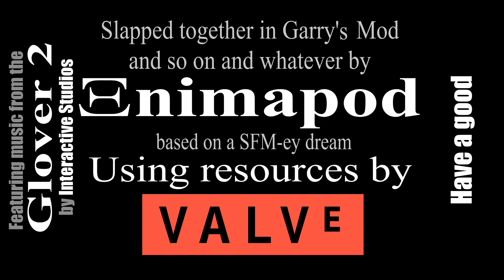Enimapod - Dada Dream Abyss (TF2 Dream Thing April/22/2023)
One kinda rainy day I woke up from a cool dream that ended with what was basically a TF2 SFM animation. I don't remember anything that came before it, but it felt vivid and interesting enough that I felt compelled to remake it as best as I reasonably could in GMOD.

Team Fortress Toot

A lot of this stuff is obviously primitive, but first GMOD animation obvs. I couldn't even manipulate the face/finger poses for whatever reason , but I think it worked out decently enough for this weird cluster of weirdness.

Animation process from April/22/2023 to May/01/2023)

Credits:

- Garrys Mod by Garry Newman used to pose & slap props & fellas wherever
- TF2 and assorted stuff by Valve
- Main music running through the video is from the Glover 2 prototype(s) by Interactive Studios.
    -- It felt like a dreamlike piece watching people exploring the prototype (Tetrabit Gaming & Vinesauce Vinny, if I remember correctly) with the music looping, so I thought I may as well slap it in here & warp it.
- VSDC to throw junk together

Here's the whole notes that I wrote down immediately after I woke up from the dream that made me make this. Some of the bits I either forgot, iterated on, or whatever. The main bit is that instead of a dragon-thing, I made it a, "vague force," by not showing the threat doing whatever. Other assorted bits were varied because of time/resources and general improvising & noodling, especially since this pretty much counts as straight-ahead animation given the workflow:

"Vivid TF2 SFM movie dream

- I think Scout might have philosophized to a spy trying to kill him or something, followed by Spy killing himself or being killed
- I vaguely remember some establishing stuff with the engineer and scout, and:
• the scout had an imagination-land thing that one could be transported to w' a flat overall landscape, a beachy sand chunk, vivid grass, and a little wood-cabin type tourist-trap or beach-house
- There was a red engineer walking around a grassy land with rocks
- There were big sappers kinda imbedded in the grass
- Engineer killed a spy robot esque thing, that as he walked away turned into a semi-transparent dragon monster that swooped in & killed him
- The dragon monster could manipulate reality a bit
- Later on, it was up on a mountain with a little wood building and train tracks. Either there was supposed to be a trussel spot or the monster warped reality and had new train tracks/moved track
- There was a train that rode on the tracks and off the cliff (more of a cliff than a ravine)
- The scout was apparently specially inclined/motivated to slay the beast, so he brought a medic to uber him as he shot at the thing
- Scout and medic fell/were flung off the cliff while ubered, and wound up in Scouts imagination-land, but with a bunch of health-pill-bottles on the ground in a loose pile "

0:00 - Scouts Dream/Vision
0:17 - Scoot & Engie + Scoot Haven
0:27 - Engie Shenanagens
0:45 - Choo Choo
1:01 - Scout & Medic Spring Into Action
1:11 - Train Wreck + Scout & Medic Magnificant Battle
1:22 - Scout & Medic in their Haven (Idk why Engie isn't there, blame my subconscious)
1:35 - Credits